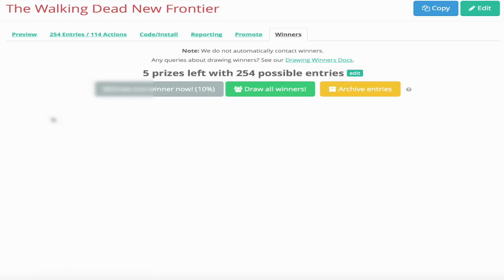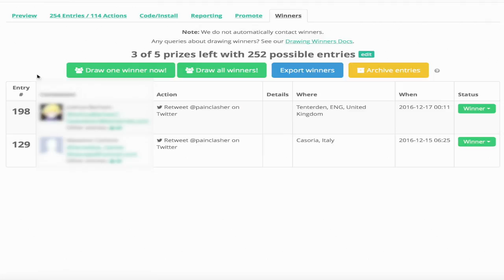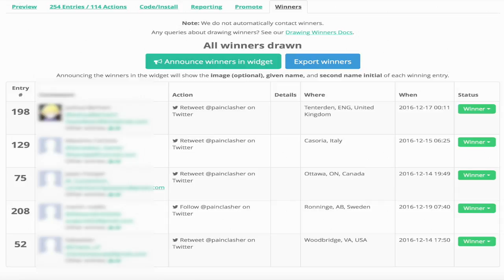GIVEAWAY WINNERS ANNOUNCED!! TWD NEW FRONITER STEAM COPY